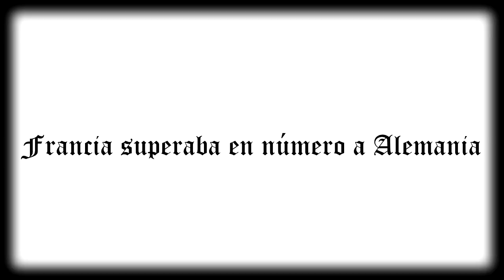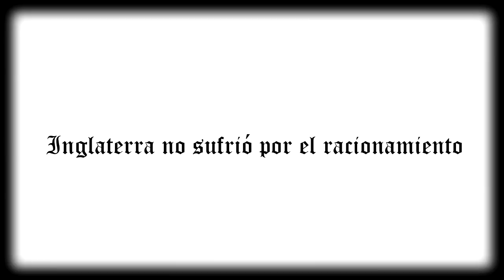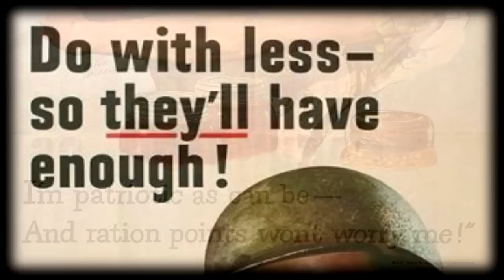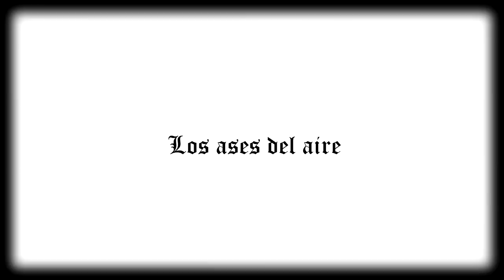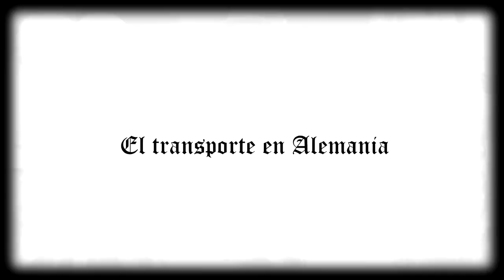10 datos sorprendentes sobre la Segunda Guerra Mundial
Info: History.com
Plantillas para Sony Vegas: Raven Pro Design